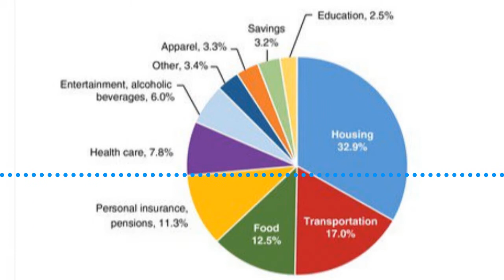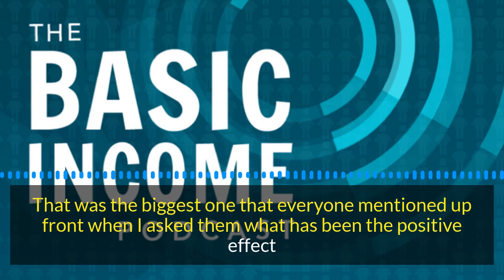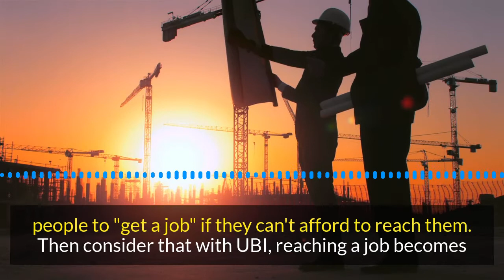One Observed Effect of Unconditional Basic Income: Better More Reliable Transportation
Unconditional basic income means many things to many people, being that cash offers total freedom of choice on what good or service to exchange it for, but one particularly common thing it allows people to newly obtain, who feel they need the most help in obtaining it, is transportation.

In the US, 17% of household expenditures are spent on getting from one place to another, which is even more than food at 13% of household expenditures.

Transportation is what allows us to get to our jobs. Without reliable transportation, stable work can be virtually impossible. Transportation can thus be considered one of our costs of working. It’s a cost not accrued to the same degree by those who are non-employed, but it is a financial burden added to the backs of those who are employed or self-employed.

The cost of transportation is thus a barrier to work by those who can’t afford the cost.

In the Ontario basic income pilot, baseline survey data revealed that the number one need participants felt they needed help with was transportation. Because the pilot was canceled before any data could be collected, we’ll never know just how much of an impact the basic income had on transportation there, but we do know how much of an impact an existing UBI has had on transportation elsewhere.

Among Sovereign Native American Nations in the US, tribe members have been receiving dividends for decades, and in qualitative research of the effects of those payments, Thomas Klemm in an interview with the Basic Income Podcast shared one seemingly universal positive impact - better more reliable transportation.

“So the biggest thing that everyone said that I talked to is they have better more reliable transportation. It's hard to overstate how important reliable transportation is in rural areas. It's the difference between having a job, getting to doctor's appointments. It's everything. There's no public transportation out where I'm from so that was the biggest one that everyone mentioned up front when I asked them what has been the positive effect. Almost, everyone, the first thing they said was ‘I had better transportation.’”

Consider this observed effect on an observed obstacle to employment and then consider just how realistic it is to tell people to “get a job” if they can’t afford to reach them.

Then consider that with UBI, reaching a job becomes far more likely, as does reaching one’s purpose, which is a destination too few people ever reach in a world without basic income.

Listen to The Basic Income Podcast's full interview of Thomas Klemm

Special thanks to: Haroon Mokhtarzada, Steven Grimm, Andrew Stern, Stephen Starkey, Roy Bahat, Floyd Marinescu, Aaron T Schultz, Larry Cohen, Gisele Huff, Robert Collins, Stephane Boisvert, Justin Walsh, Daragh Ward, Joanna Zarach, Ace Bailey, Albert Wenger, Victor Lau, Peter T Knight, Danielle and Michael Texeira, Jack Canty, Paul Godsmark, Vladimir Baranov, Rachel Perkins, Chris Rauchle, David Ihnen, Michael Hrenka, Natalie Foster, Reid Rusonik, Matt DeKok, Carl Watts, Daniel Brockman, Carrie Mclachlan, Michael Honey, George Scialabba, Che Wagner, Jess Allen, Gerald Huff, Will Ware, Jan Smole, Joe Ballou, Gray Scott, Myi Baril, Max Henrion, Arjun Banker, Chris Smothers, Alvin Miranda, Kai Wong, Jill Weiss, MARK4UBI , Elizabeth Balcar, Georg Baumann, E. Davies, Dylan Taylor, Bryan Herdliska, Mark , Kirk Israel, Valentina Petricciuolo, Elizabeth Corker, Meshack Vee, Kev Roberts, Chris Boraski, Lee, VilliHaukka , Casey L Young, Oliver Bestwalter, Thomas Welsh, Walter Schaerer, all my other funders for their support, and my amazing partner, Katie Smith.